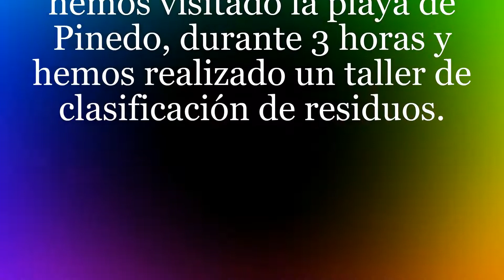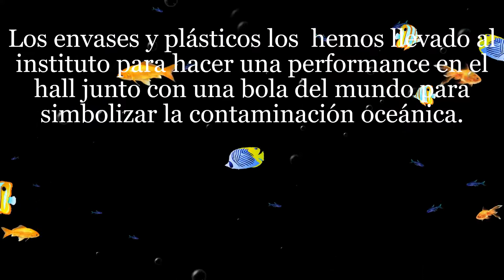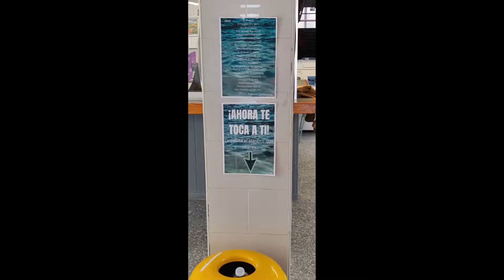Kizoa Video Editor: limpieza playas